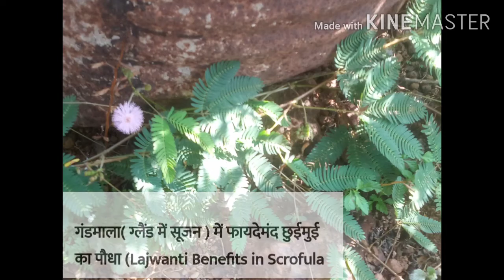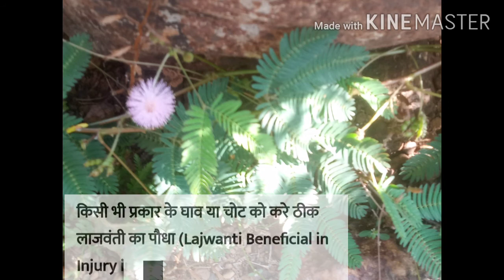Benefits Of Touch Me Not Plant in hindi || लाजाळू पौधे के फायदे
Touch me not plant,
Touch me not plant video,
Touch me not plant benefits,
Touch me not plant benefits in hindi,
Lajalu plant,
Lajalu plant uses in hindi,
Lajalu plant benefits,
Lajalu plant information,
Lajalu plant video,
Chui mui plant,
Chiu mui plant ke fayde,
Chui mui plant touching,
Chui mui plant video,
Chiu mui plant benefits in hindi,